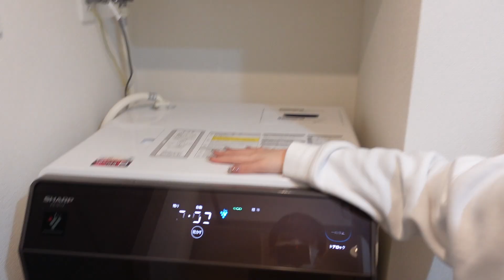【初公開】私の部屋を見ればわかるB型の塊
今回は、初公開ルームツアーをしてみました！
B型って見えるところは綺麗だけど、見えないところは汚いのあるあるだよね。
一人暮らしをこれから考えてる子、ぜひ参考になればいいと思いはります。